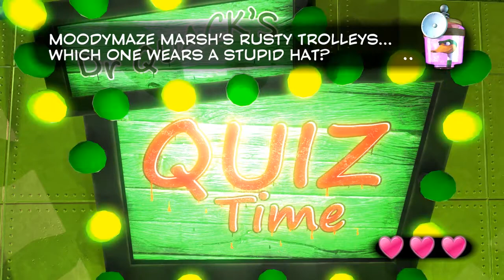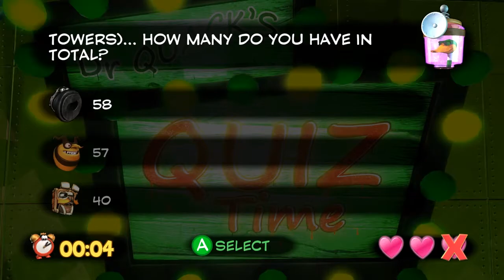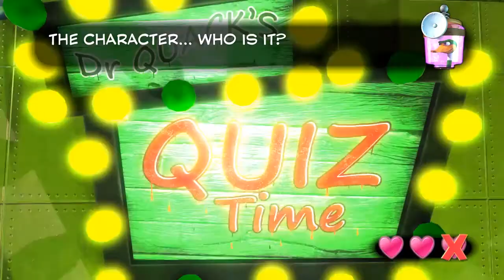Yooka-Laylee | Episode 4 | Pizza & Spooky Frustration